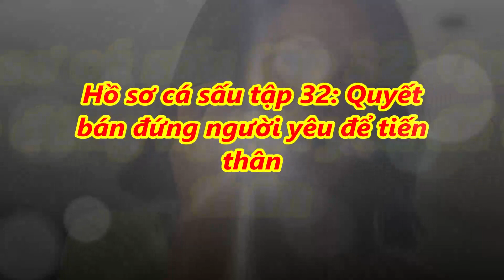✅Hồ sơ cá sấu tập 32: Quyết bán đứng người yêu để tiến thân |TIN TỨC 24H TV